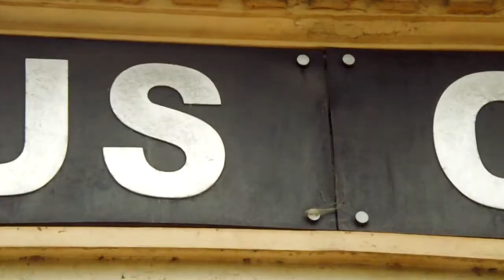PARKOUR - GOOD TRAVEL FRIENDS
AQUI SE ENTRENA BIEN SIMPLE, HERMOSO Y DIVERTIDO
UN LARGO VIAJE EN ESTOS ULTIMOS 6 MESES